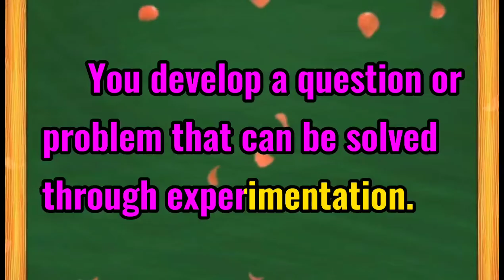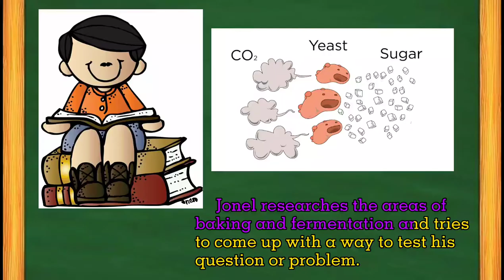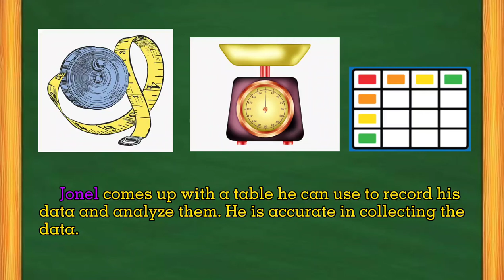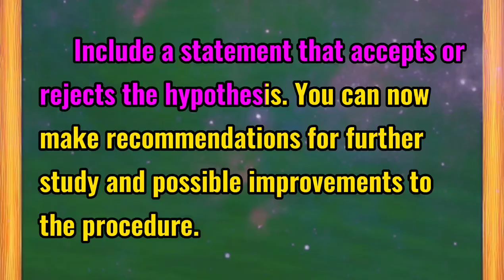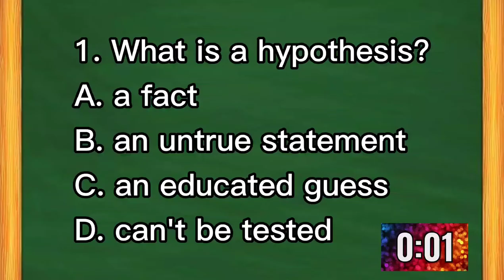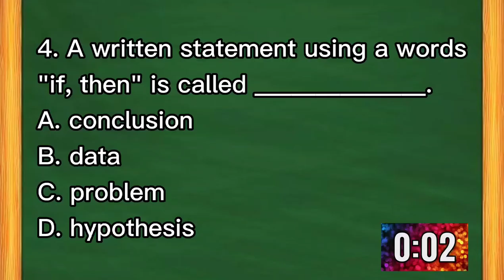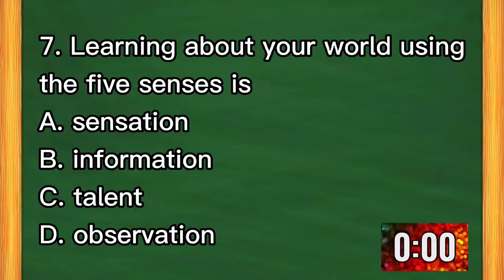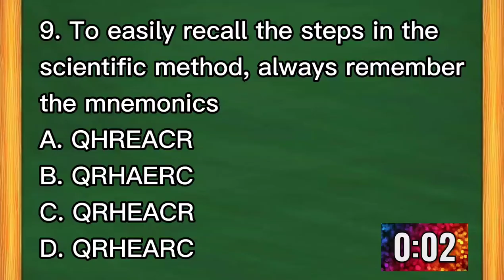SCIENTIFIC INVESTIGATION VIDEO TUTORIAL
TITLE: Scientific Investigation Video Tutorial

This is the Quarter 1- Week 1 Lesson in Science 7 for the Distance Modular Learning

٠Definition of Scientific Investigation
٠Steps in a Scientific Method (Explanation and Example)
٠Mnemonics to Easily Memorize the Steps of a Scientific Method
٠Review
٠Quiz

I am very much happy to have you in my channel langga!